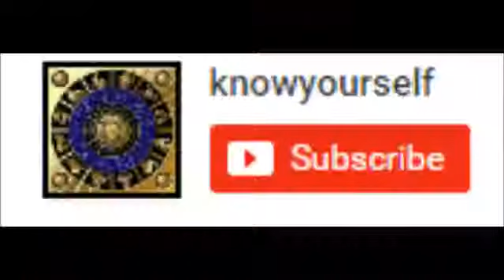Inside Mars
In this video I give an in depth explanation of the effects and attributes etc,etc of the planet  mars.